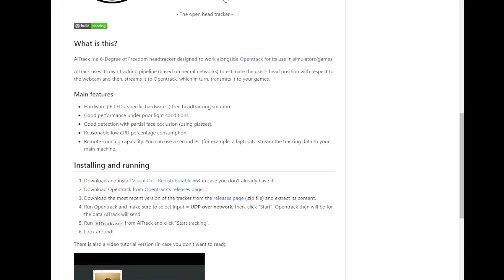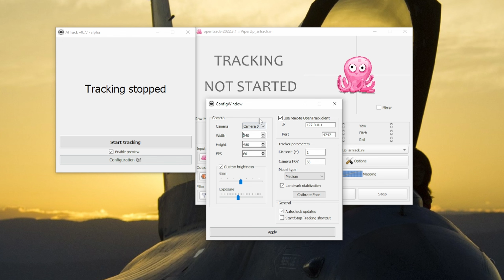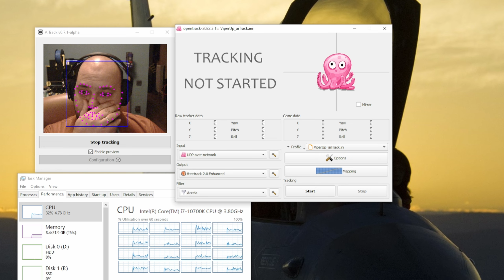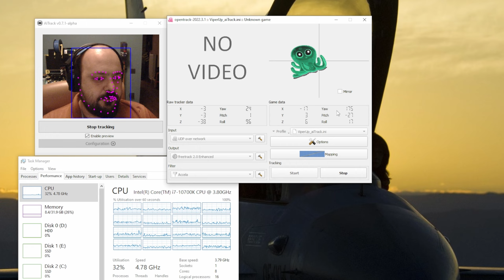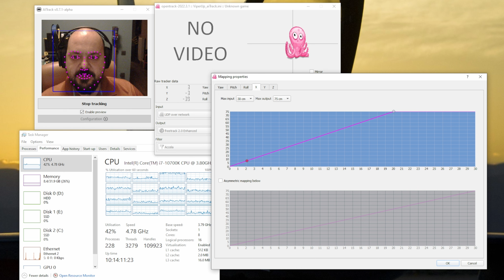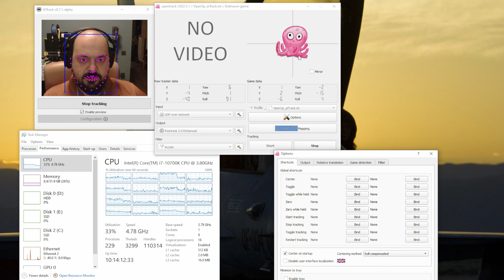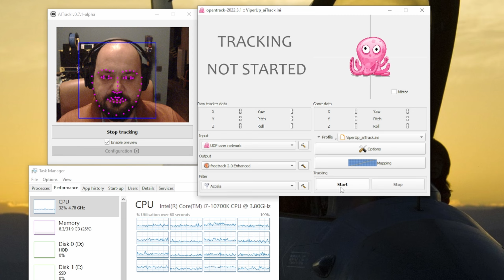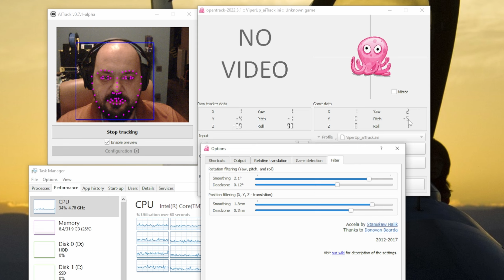Ücretsiz Kafa Takibi ! Simülatör deneyiminizi yapay zeka ile güçlendirin - aiTrack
Yapay zeka ile kokpit içerisinde baktığınız yeri kontrol edebileceğinizi biliyor muydunuz ? Yıl olmuş 2023, sağımıza soluma LED takmaktan sıkılmadık mı ? DCSWorld bize içinde özgürlükle etrafa bakınabileceğimiz müthiş üçboyutlu kokpitler sunuyor. Bu kokpitlerin içerisinde kamera açısını yani baktığımız yeri ise kafamızla kontrol edebilmek simülasyonun gerçekçilik deneyimine çok şey katıyor.  Normalde VR, TrackIR veya Tobii cihazlar ile yüksek maliyet ile yapabileceğiniz bu işi daha kolay başarmak mümkün. aiTrack ve OpenTrack isimli iki adet ücretsiz ve açık kaynak kodlu yazılımı, Covid pandemisi sonrasında neredeyse herkeste bulunduğunu düşündüğüm bir webcam ile kullanarak özgürca bakışlarınızı yönetebilirsiniz.

Bu yazılımın EuroTruck, Microsoft Flight Simulator gibi oyunlarda da çalışmasını bekliyorum, denemedim ama deneyimlerinizi paylaşırsanız sevinirim.

Umarım keyifli olmuştur, selamlar !

Bölümler:
0:00  Giriş
1:10 Yazılımların Kurulması
2:26 Yazılımların Kullanımı - Temel Ayarlar
5:12 Yazılımların Kullanımı - Mapping
7:14 Yazılımların Kullanımı - Seçenekler
8:42 Yazılımların Kullanımı - Filtre Ayarları
11:09 Uçuşta Kullanım

Kullandığım sistemin spekleri aşağıdadır.
Intel i7-10700K
32 GB RAM
MSI RTX 3080
Virpil VPC MongoosT-50CM3 Base
Virpil VPC MongoosT-50CM2 Stick
Virpil VPC MongoosT-CM3 Throttle
DIY TrackIR
HP Reverb G2 VR
LG 35WN73A-B Monitör